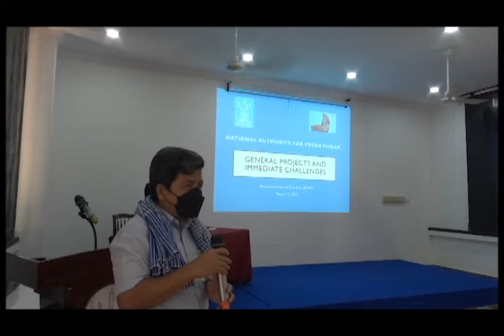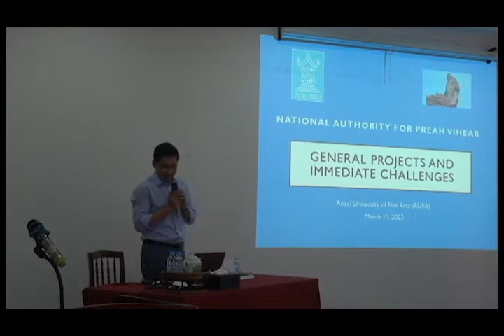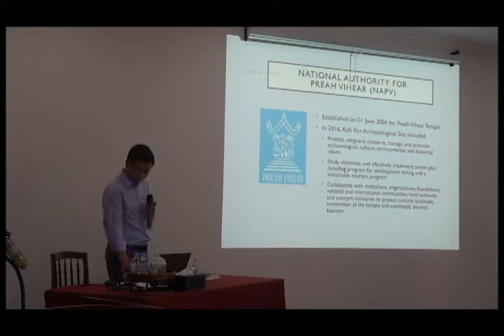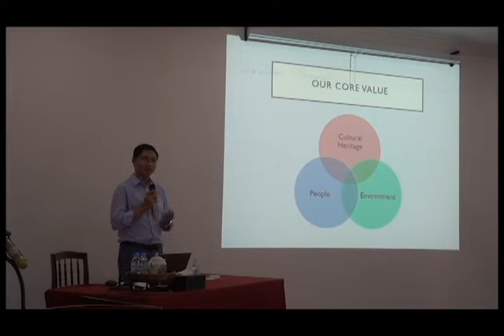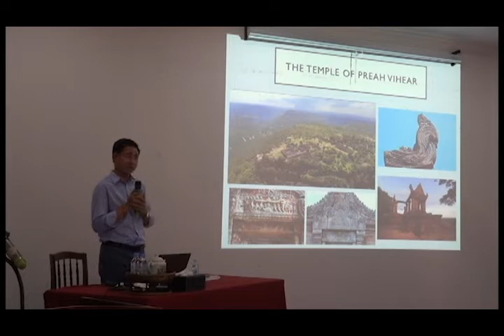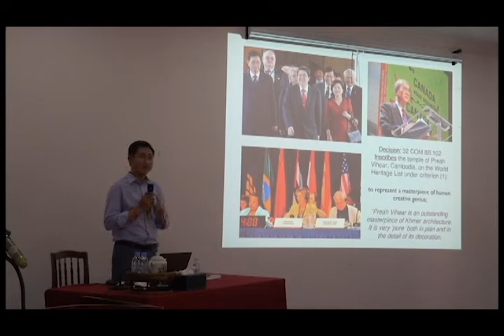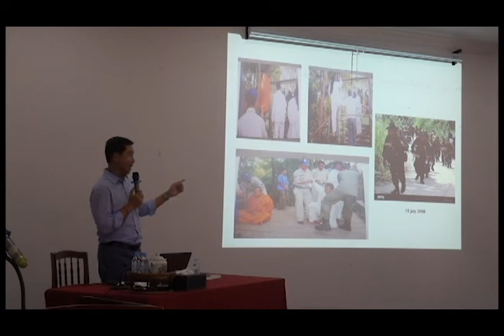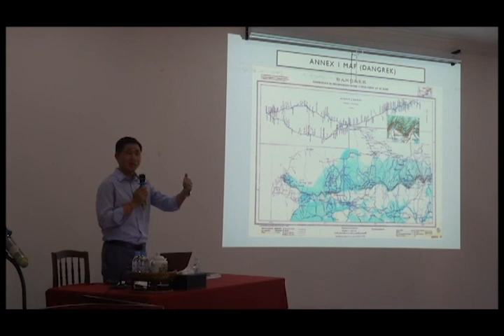34 kong puthikar 2022 01